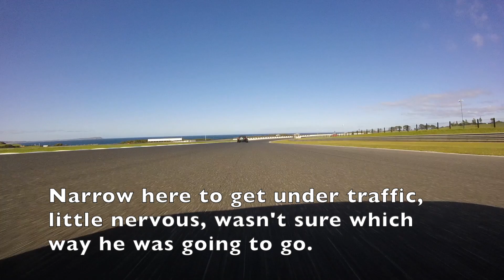Grumpy Racing, Philip Island 6hr Regularity 2023, VY Commodore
Here with Grumpy Racing again for another fang at the 6hr, at Philip Island.   Weather was perfect, treated to a great weekend.

Watch me talk through all the things I don't understand with a couple of laps.

Commodore is my daily, a '03 VY, Eco V6, Get-a-rag 5sp, 3.7diff with LSD, sliding around on Nankang Ar-1.  I rock up to the track, swap the seat out, put the semi slicks on, then go have a laugh.

You should do this too.  You don't need $$$$ to scare yourself at Philip Island. Anything with wheels will do it :)